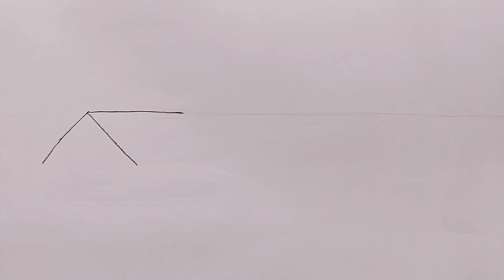How to draw landscape || scenery of beautiful nature step- by step || Scenery drawing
How to draw landscape || scenery of beautiful nature step by step